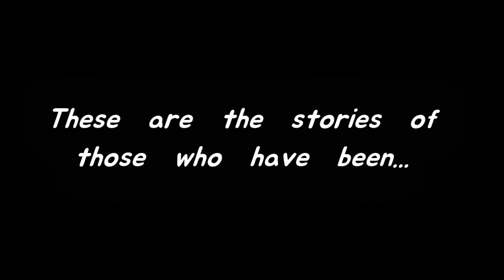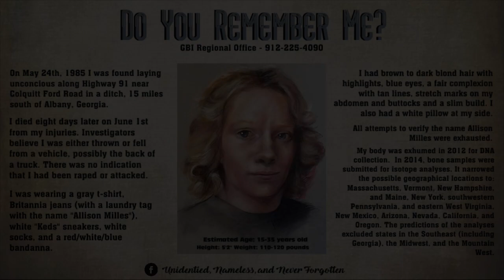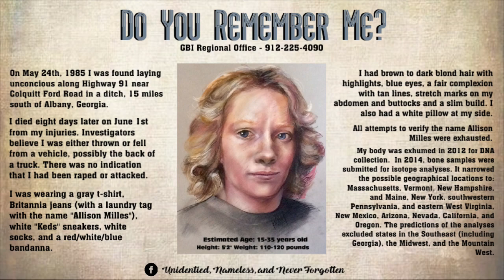Mary Anga Cowan (Baker County Jane Doe) | Identified Ep 5.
In today's video, we talk about the recent identifying of a 37 year old Jane Doe in Baker County, GA.
Warning!

(If you're gonna use ANY of my content, please credit me as the source in your video description as I would you. Thank You.)

Rest In Peace Music "Everytime" (Piano version)

50K: Collab video with popular True Crime youtuber.